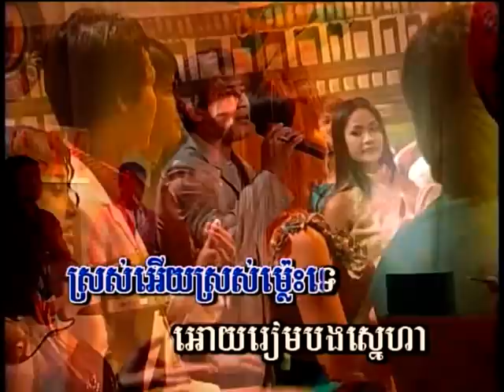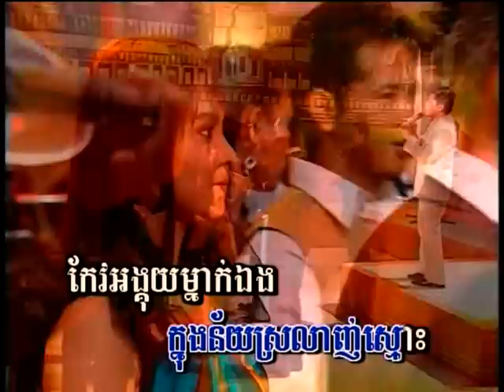ឈឿន ឧត្តម្ភ_កុលាបមួយទង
កុលាបមួយទង
SM_Volume 27